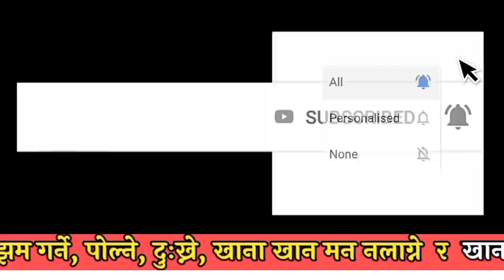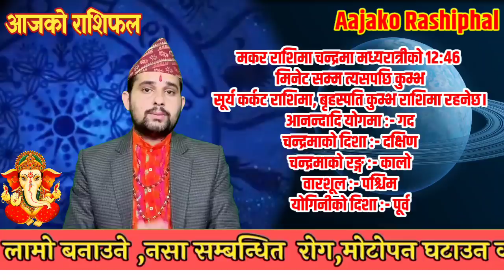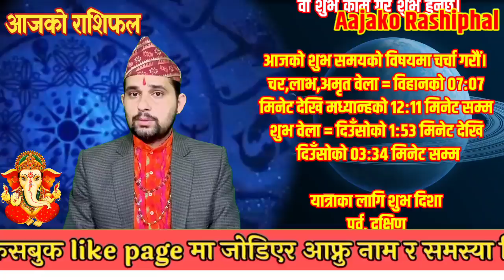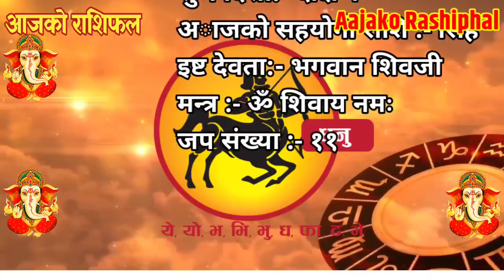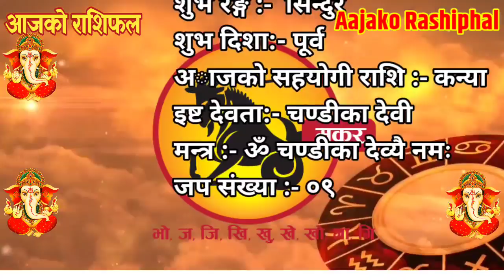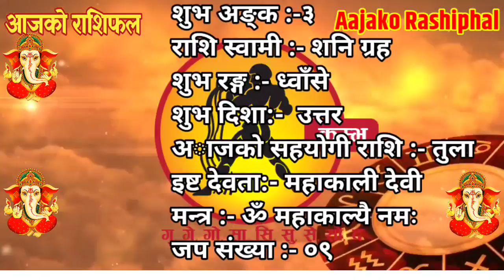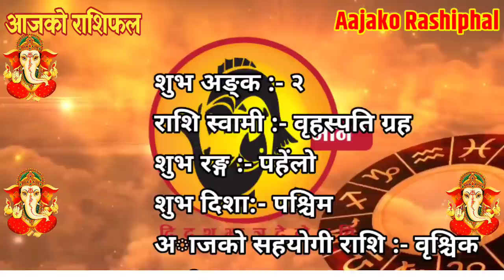Aajako Rashifal Sawan 10 || Today's Horoscope 25 July 2021 Aries to Pisces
Aajako Rashifal || Aajako Rashifal Sawan 10 || Today Horoscope 25 July 2021 | aajako rashifal 2021 | rashifal today
Aajako Rashifal Saun 10 || Today horoscope aries to pisces (2021 Saun 10 | July 25) | rashifal today | Dainik Rashifal | rashifal | Aajako Rashifal 2021 || Aajako Rashifal

Aajako Rashifal 2021 Saun 10 | Sunday, 25 July 2021 | aajako rashifal 2021 | rashifal today

Aajako rashifal 2021 Saun 10 | Today's Horoscope 2021 July 25 | aajako rashifal in nepali

Aajako Rashifal 2021 Saun 10 | Sunday, July 25 2021 | aajako rashifal | rashifal today

Aajako Rashifal 2021 Sawan | Sunday, July 25 2021 | aajako rashifal | rashifal today || Aajako Rashifal || Aajako Rashifal || Aajako Rashifal

Aajako Rashifal
Daily Rashifal
Dainik Rashifal
Aajako Rashifal 2021

Aajako Rashifal 2078 Saun 10 | Today's Horoscope July 25 2021 | aajako rashifal | rashifal today | aajako rashifal in nepali | aajako rashifal today | aajako rashifal nepali ma

आजको राशिफल - २०७८ श्रावण १० गते || TODAY'S HOROSCOPE - July 25, 2021

आजको राशिफल - २०७८ Saun ११ गते || TODAY'S HOROSCOPE - July 26, 2021

Aajako rashifal 2078 Saun 11 | Today's Horoscope July 26 | aajako rashifal in nepali | today rashi | Dharma

Aajako rashifal 2078 Saun 10 | Today's Horoscope May | aajako rashifal in nepali | today rashi | Dharma

Aajako Rashifal 25 July 2021 Sunday | Daily Rashifal | Dainik Rashifal today horoscope | rashifal nepali | Jyotish tika

आजको राशिफल
aajako rashifal
aajako rashiphal
(aajako rasifal)
aajako rasiphal
Aajako rasifal Saun 10
aajako rashifal Saun 10
nepali rashifal